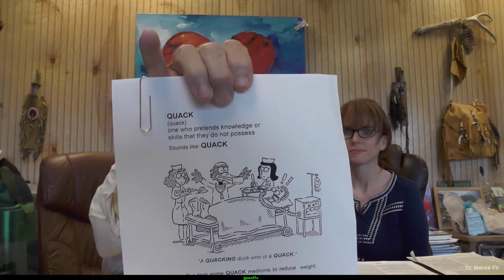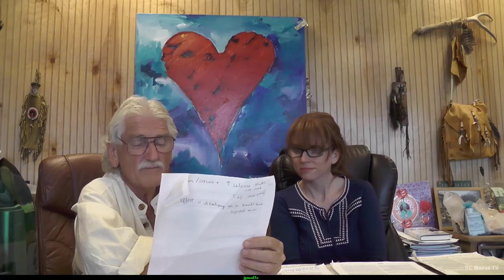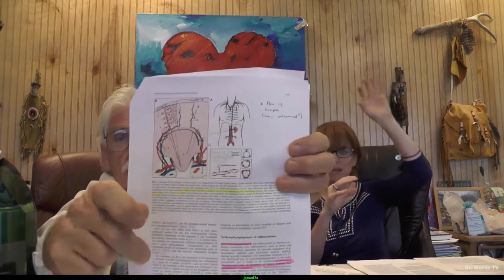Dr. Morse and I discuss Science Research Articles